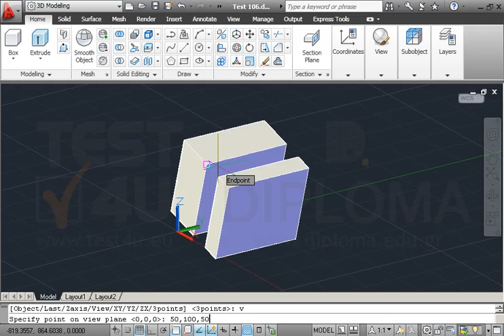Ανοίξτε το αρχείο με όνομα TEST 106.dwg από τον φάκελο IL-ates\CAD της επιφάνειας εργασίας και...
Ανοίξτε το αρχείο με όνομα TEST 106.dwg από τον φάκελο IL-ates\CAD της επιφάνειας εργασίας και χρησιμοποιώντας την εντολή συμμετρίας ως προς επίπεδο (Mirror3D), δημιουργήστε ένα συμμετρικό αντικείμενο με το ήδη σχεδιασμένο, καθορίζοντας (50,100,50) το σημείο που ορίζει το επίπεδο συμμετρίας παράλληλο με την τρέχουσα άποψη του σχεδίου. Στην ερώτηση διαγραφής των αντικειμένων προέλευσης απαντάμε θετικά.